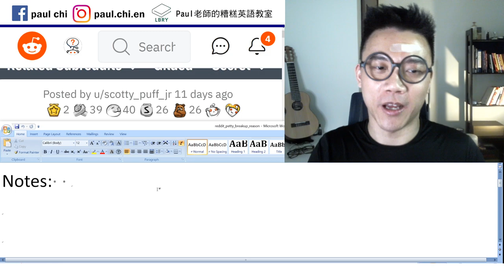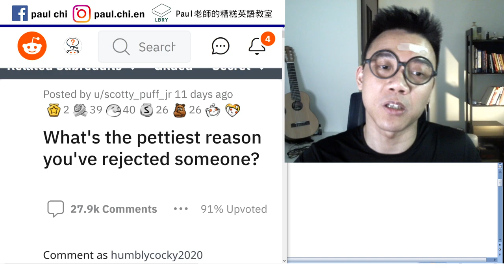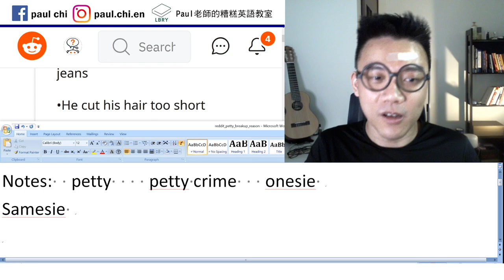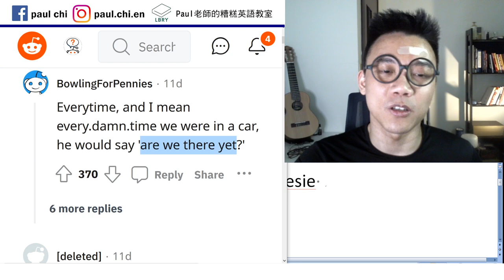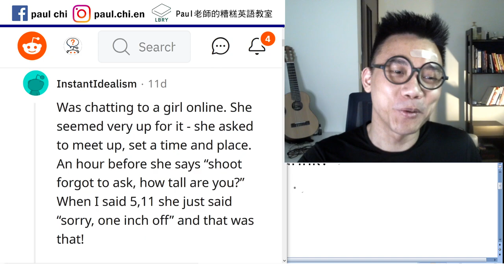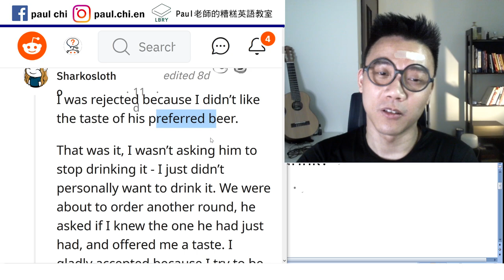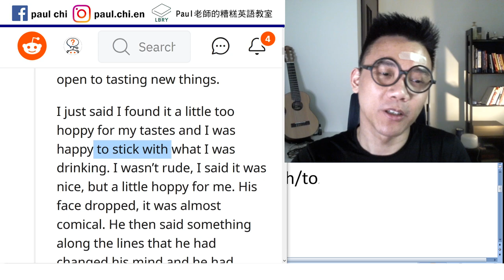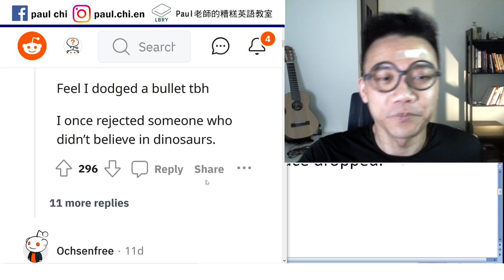【免費英文課 episode 236】最屁的打槍理由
Notes:  petty    petty crime   onesie

大器. generous / chivalrous / noble / liberal

Samesie    Are you up/down for a drink?
Dodge a bullet    tbh  to be honest
Next round is on me.    To stick with/to
Poppy  hoppy    puppy     His face dropped.
Along the lines of…

LBRY: Paul老師的糟糕英語教室